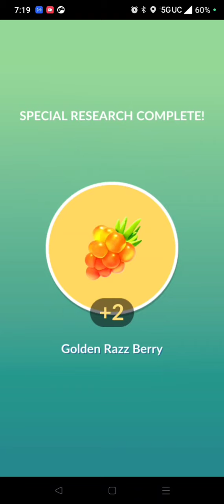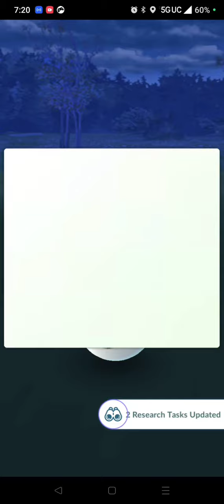Pokemon Go Smoke G Salamence spawn!!! Leafeon!! Medicham,Dedenne,Stunfisk,Amphros....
Pokemon Go Smoke G Salamence spawn!!